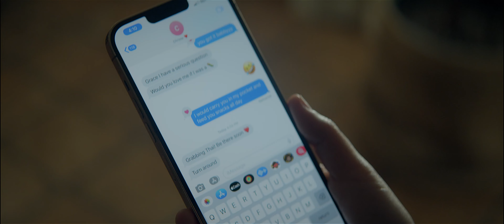Scream: The Fan Favorite | Official Teaser Trailer (2024 Movie) | A Scream Fan Film | 4K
SCREAM: THE FAN FAVORITE: A fan film set within the Scream Universe, centered on a group of indie filmmakers attempting to create their own work who quickly learn that Hollywood's demand for IP is more cutthroat than anyone could've thought.

Written & Directed by TYLER HANSEN

Produced by KYLE MARIE COLUCCI & TYLER HANSEN

Executive Produced by SEAN LIANG, DYLAN MOON, AMY MCNABB, HARLEY BRONWYN

Director of Photography DAMON MOSIER

First Assistant Director TARYN LEGGETT

Starring
ROCHELLE ANDERSON
HARLEY BRONWYN
GERI COURTNEY-AUSTEIN
KRISTINA DENTON
TYLER HANSEN
CASSIE KEET
SEAN LIANG
DAH-UH MORROW
JORDAN LANE SHAPPELL
JANIS VALDEZ

Based on characters created by KEVIN WILLIAMSON

Featuring the Original Song "Sharper Than A Knife" by MOKA WAYNE

Title animation by DEVIN O'CONNELL

Post Sound Mix for Trailer by FADI KHOURY

Color for Trailer by BEN CICHOWSKI

a HAGGARD STREET FILMS Production
in association with PIRATE GURLY PRODUCTIONS.

THIS PROJECT WAS CREATED BY FANS, FOR FANS, TO SHOW APPRECIATION FOR THE SCREAM FRANCHISE. THIS PROJECT WILL BE MADE FREE AND AVAILABLE TO ALL WHO CARE TO WATCH IT. NO PROFIT SHALL BE MADE OFF ITS VIEWING.

THANK YOU TO ANY AND ALL WHO ASSISTED IN BRINGING THE PROJECT TO LIFE. HAGGARD STREET FILMS AND PIRATE GURLY PRODUCTIONS IS FOREVER GRATEFUL FOR YOUR TIME AND DEDICATION TO THE PROJECT.